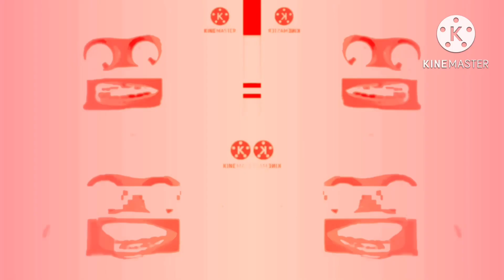I hate my render pack versionihatethisrenderpack 360 powers more